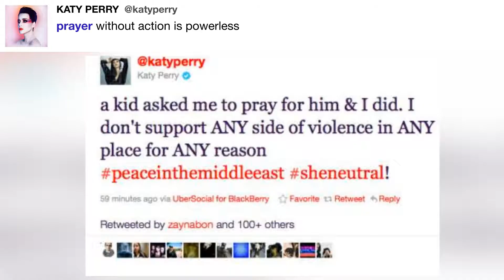prayer without action is powerless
"prayer without action is powerless" - @katyperry